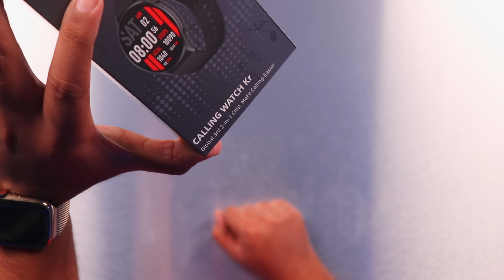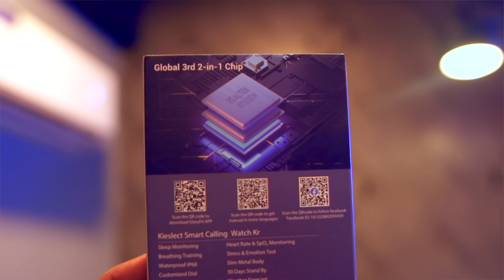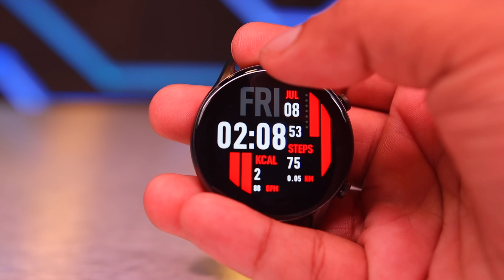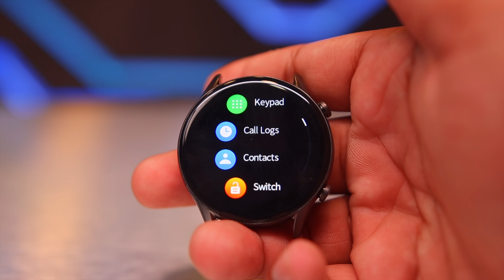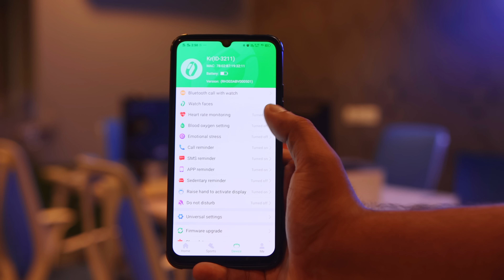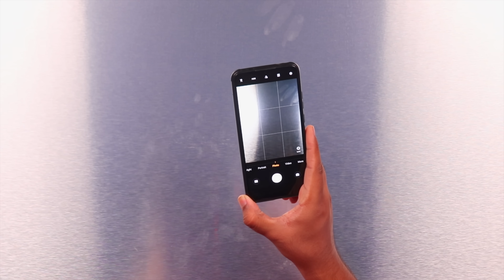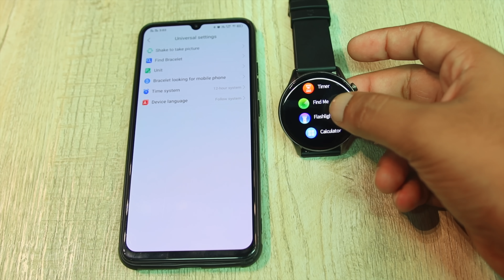Most Affordable Calling Watch | Kieslect Kr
In this video we are going to unbox and take a first look at the latest kieslect Kr calling watch which is one of the most affordable Kieslect Kr Calling Watch